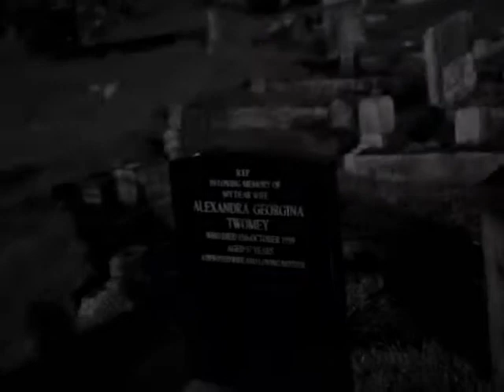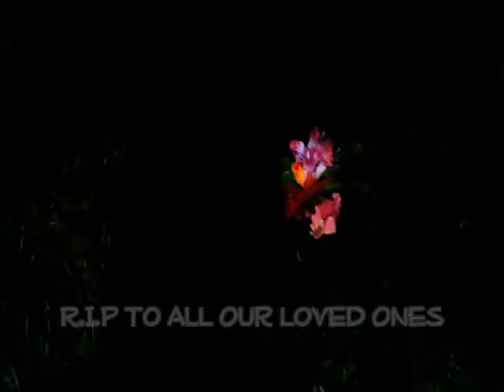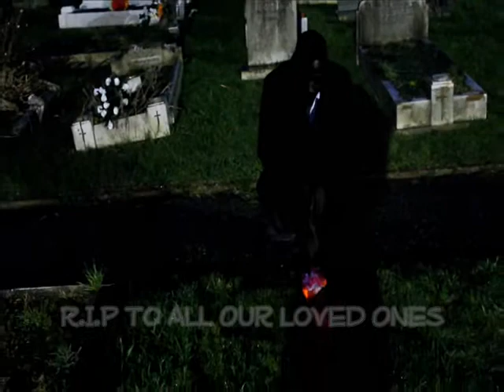Unsigned.Tv Mini Vid-Pain By Mr Deeos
Like Unsigned.tv said 'Real People With real Music. Mini music vid by Mr Deeos called 'PAIN' come check it out see if you can relate. This is the firs vid produced by Unsigned.Tv with many many more to come, Rate Comment and sub bless.